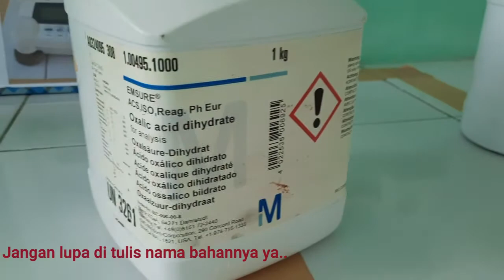TITRASI PERMANGANOMETRI - STANDARISASI KMN04 DENGAN ASAM OKSALAT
Tinggalkan Nama, NIS dan Kelas, dan pertanyaan bukti Kalian sudah menonton video ini.

Video Credits
Starring by XI.2 - Seka Rinda & Zafra Dwi Nafirah
Camera by Delvia & Putri Sari.I
Editor by Delvia
Production by TIM ATG SMK - SMAK PADANG